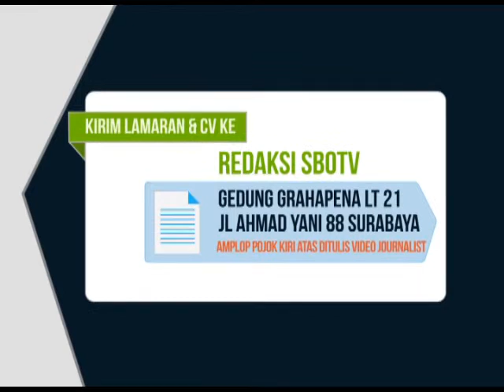Kesempatan Berkarier Sebagai Video Jurnalis di SBOTV